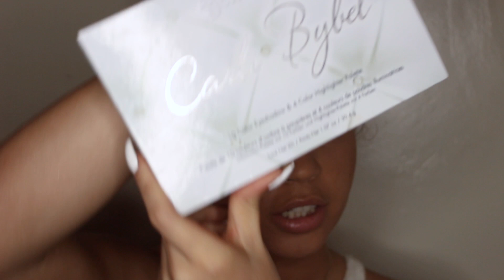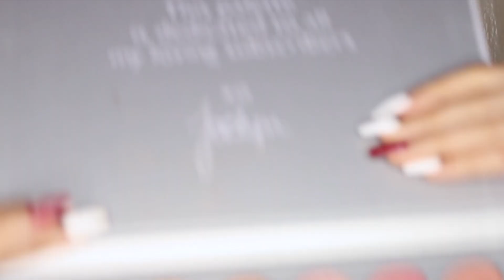CUTE Bunny & CREEPY UNSTUFFED Bunny Tutorial | Two Faced Halloween Series | BrookieMarieTV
Hey Brookie's Cookie's in this video I'm showing you how you can achieve this adorable cute Bunny. Also I would be showing how you can get this Creepy Unstuffed Bunny.

Choker from: IG: @herpiecesboutique